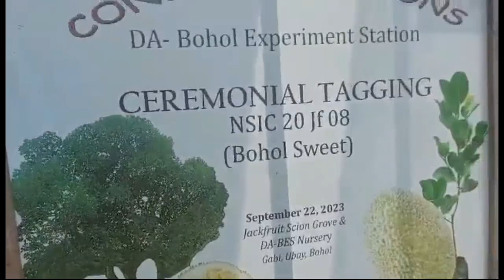Mckinley Farm Fruit Trees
Walk anywhere on the Mckinley Farm and pick a fruit from the tree of your choice. Mckinley Farm, Bohol Philippines, tropical fruit farming, organic farming.